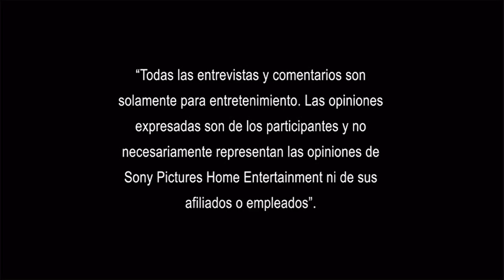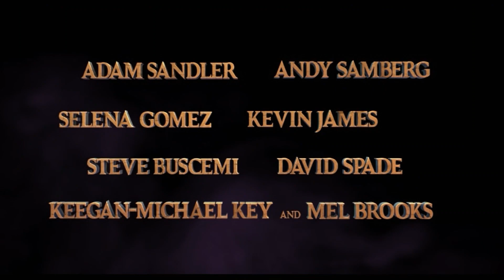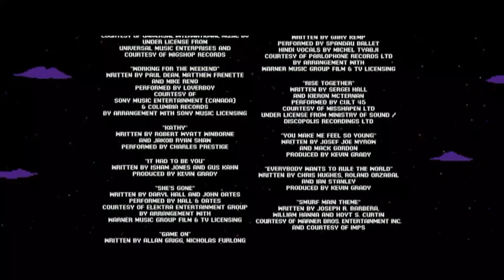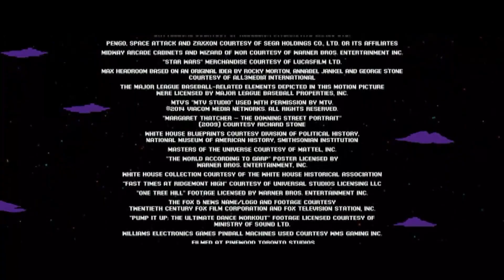Opening/Closing To Pixels (2015) 2015 DVD (Castilian Spanish Copy)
Premiere Version.